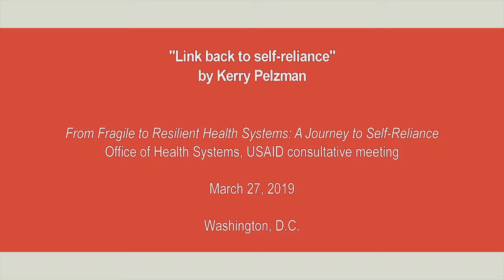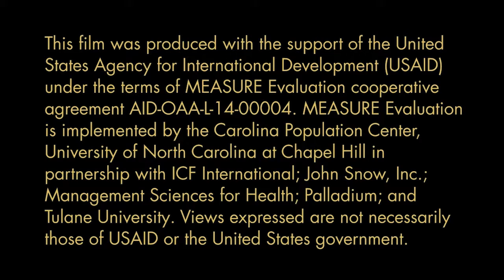From Fragile to Resilient Health Systems Part 8